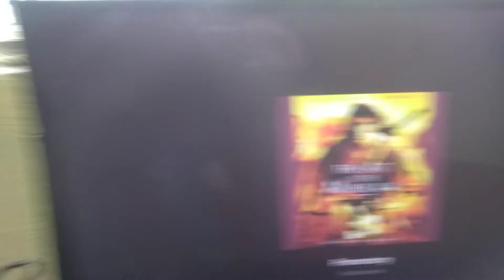March 7, 2022